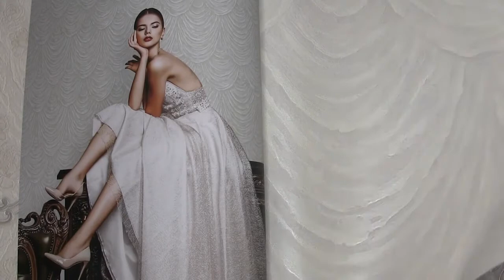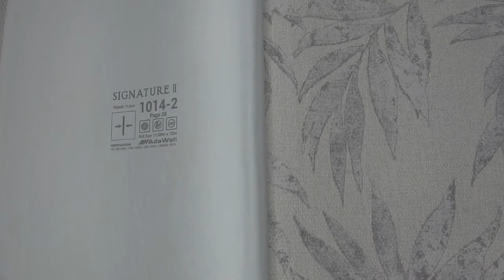Обои AdaWall коллекция Signature ll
Интернет-магазин обоев Wallpaper.kiev.ua представляет новинку от AdaWall коллекцию Signature ll. Это виниловые обои на флизелиновой основе, размер 1,06x10,00 м. Для заказа переходите по ссылке ниже на наш сайт и не забывайте подписатся на наш канал, чтобы всегда быть в курсе всех новинок обойного мира. Wallpaper.kiev.ua online wallpaper store presents a novelty from AdaWall collection Signature ll. This is a vinyl wallpaper on a non-woven base, size 1.06x10.00 m. To order, follow the link below to our website and do not forget to subscribe to our channel to always be aware of all the new products in the wallpaper world.